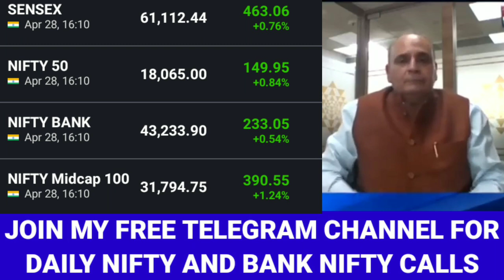Sanjiv Bhasin latest view on market today, Sanji Bhasin Top Picks today, stock market news today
निफ्टी में 1000 पोइंट का उछाल आना तय। Sushil kediya today, Sushil Kediya top picks

बजट के बाद बाजार में भारी गिरावट के पिछे असली वजह। कल भी बाजार में तबाही। Stock Market News todayोोै